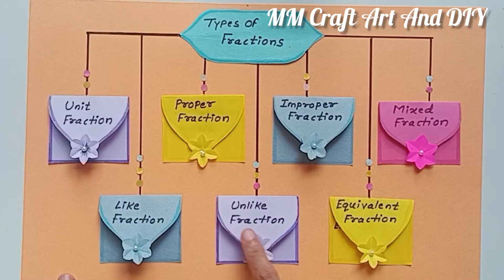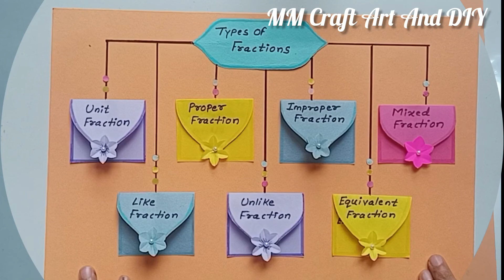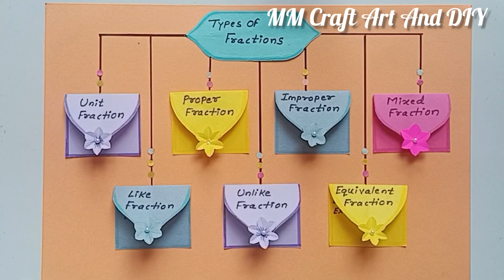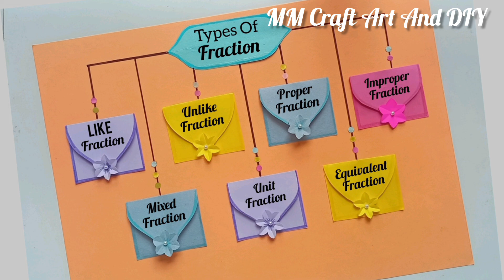Types Of Fractions Maths TLM/ Maths Project Easy/Maths Working Model/ Fraction Maths Chart/Maths TLM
Types Of Fractions Maths TLM/ Maths Project Easy/Maths Working Model/ Fraction Maths Chart/Maths TLM@mmcraftartanddiy